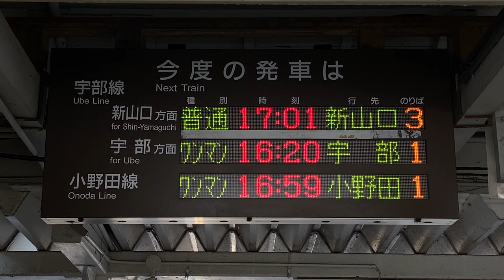JR西日本 宇部新川駅 改札口 発車標(LED電光掲示板)